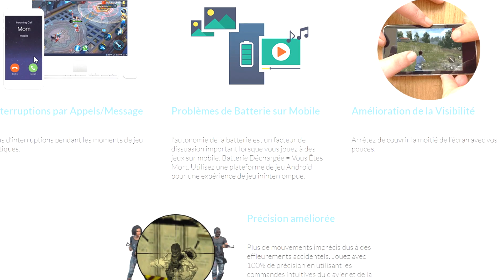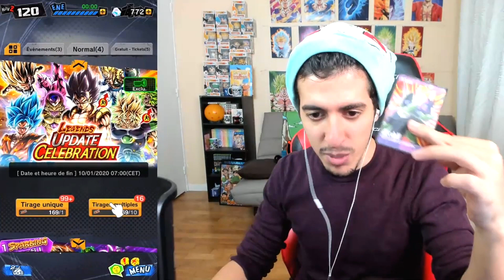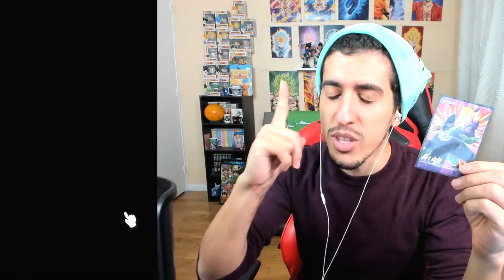INVOCATIONS LEGENDS UPDATE CELEBRATION !! DONNEZ MOI DE LA LUCK !! DB LEGENDS !!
INVOCATIONS LEGENDS UPDATE CELEBRATION !! DONNEZ MOI DE LA LUCK !! DB LEGENDS !! N'oubliez pas le pocelike pour le soutien les amis :)